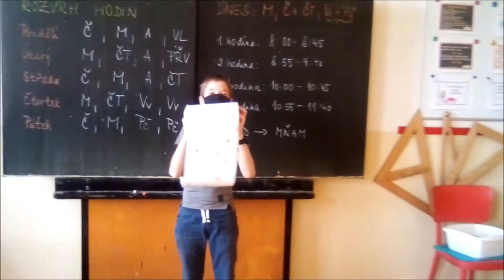Pravidla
Naše pravidla v koronavirové době.  Aspoň je takto vidíme.